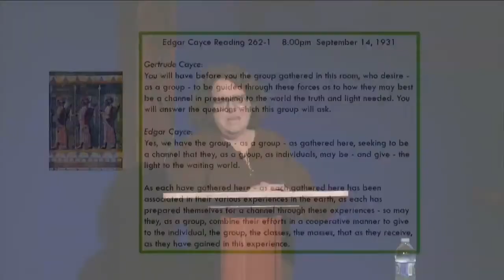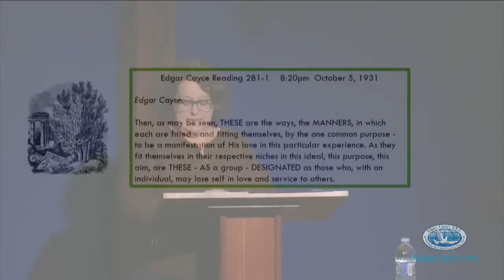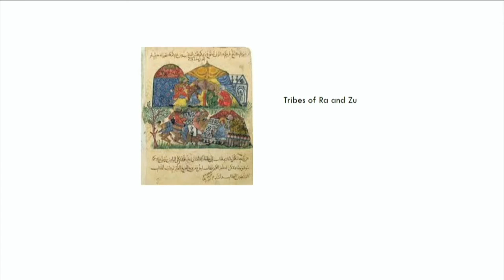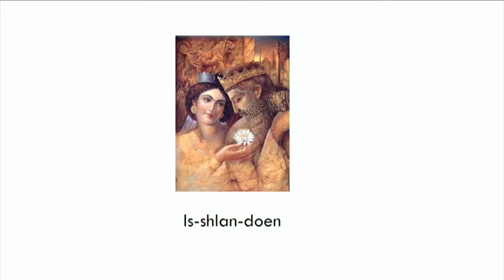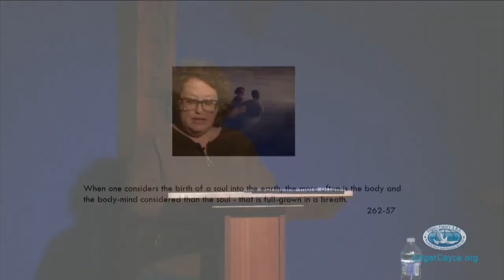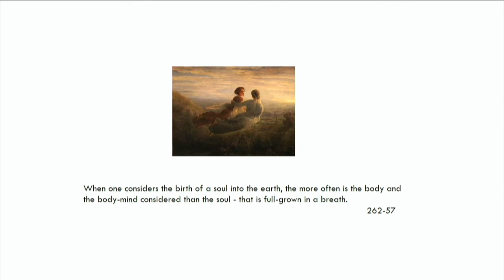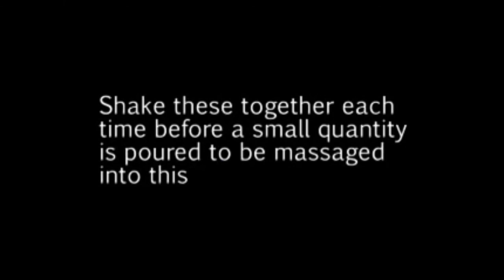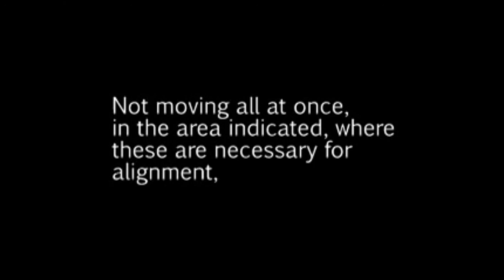The A.R.E. Through the Ages Part 12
Click on "show more" to see what is coming up in Part 12! Join us throughout the day on Wednesday, July 7 starting at 12:00 AM ET as we celebrate our 90th Anniversary! The A.R.E. was founded on July 7, 1931 and to celebrate we will be sharing a series of inspiring content, presentations from the vault, enlightening talks, creative productions from the Edgar Cayce Archives, testimonials from long time members and so much more!

We are breaking down the series into 12 parts, each one lasting 2 hours. Click on "Get Reminder" so you don't miss it! Here is what is coming up in Part 12:
- Renewal of Spirit: Edgar Cayce, Reincarnation, and Study Group #1
- Overcoming Fear by Hugh Lynn Cayce
- Hear Edgar Cayce's voice giving an actual reading
- And more!

If you miss one of the videos, they will be available on our Facebook page under the videos section and our YouTube channel so you can watch the replay at anytime!